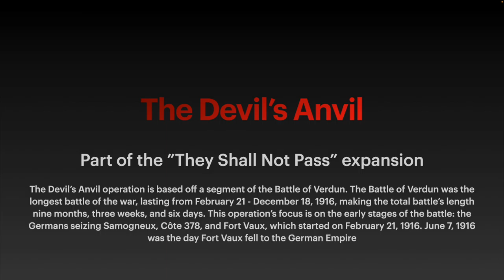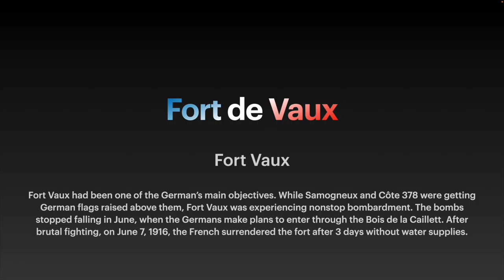The Devil's Anvil (The Battle of Verdun) | Battlefield 1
Today, we follow French soldiers as they defend their homeland on the bloodiest battlefield in the Great War. The German objective wasn't to necessarily capture Verdun, it was to kill as many French soldiers as possible, resulting in a huge death toll on both sides. After a battle that lasted 302 days, in a battlefield less than 10 square kilometers, over 700,000 soldiers were dead, wounded, or missing.
Recording this video and the Brusilov Offensive were both really fun. When the campaign switches, I’ll get back to this lovely game.